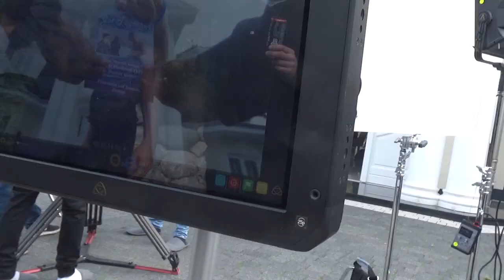Videodreh zu verliebt mit t-low / FUTURA VLOG 006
''Verliebt'' kommt am 21.10

Filmed by FUTURA